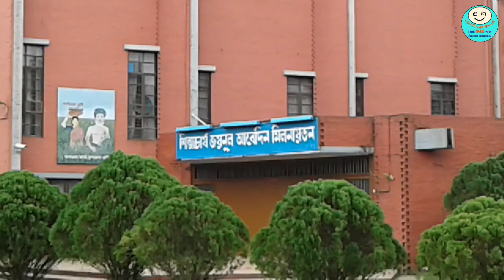Child Visiting Bangladesh Agricultural University, Mymensingh (BAU) II Childhood Mania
Child want to visit Bangladesh Agricultural University, Mymensingh (BAU). So they went to Mymensingh for visiting  Bangladesh Agricultural University, Mymensingh (BAU)  with their family.